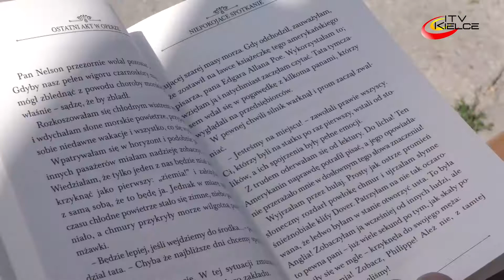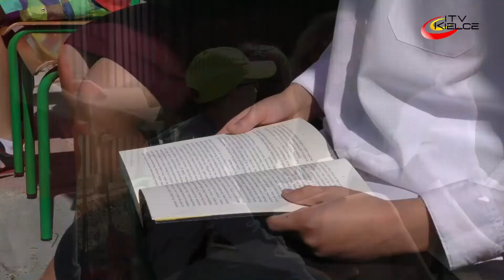Uczniowie czytają książki – ITV Kielce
Chcieli udowodnić, że uczniowie czytają książki. I to nie tylko na pokaz. Od wczesnych godzin porannych pojawili się z ulubionymi książkami na przystanku autobusowym przy ulicy Wrzosowej, wprawiając wielu kielczan w zdumienie. To element ogólnopolskiej akcji mającej zadanie propagowanie idei czytelnictwa.
Tegoroczna akcja odbywa się pod hasłem „Jak nie czytam, jak czytam”. Uczniowie kieleckiej „ósemki” wzięli w niej udział udowadniając, że w erze audiobooków, pachnąca farbą drukarską książka to nie przeżytek
I udało się. Kilkoro osób, szczególnie starszych, zainteresowało się akcją, pytając o tytuły dla siebie, dzieci bądź wnucząt. Jest więc nadzieja, że sięgną po ulubioną lekturę dając kłam danym statystycznym, że tylko 37% Polaków czyta książki.